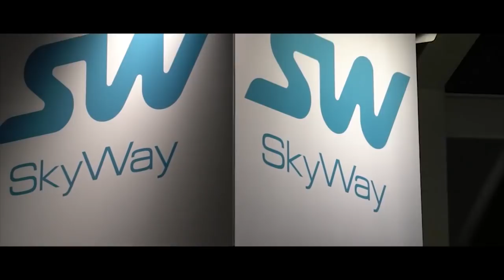ПОСЕТИТЕЛИ INNOTRANS 2018 О СТРУННОМ ТРАНСПОРТЕ SKYWAY